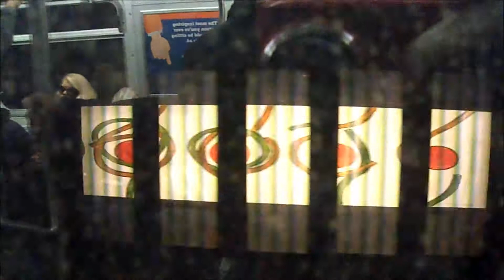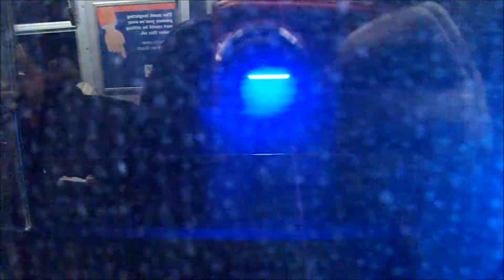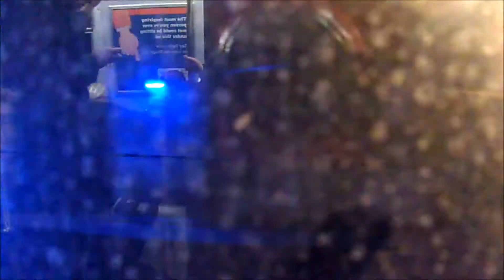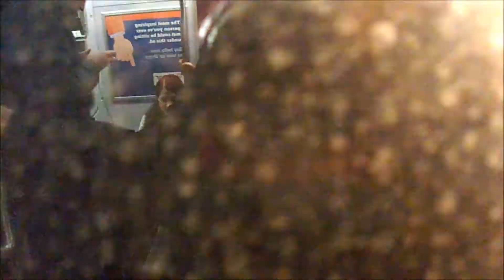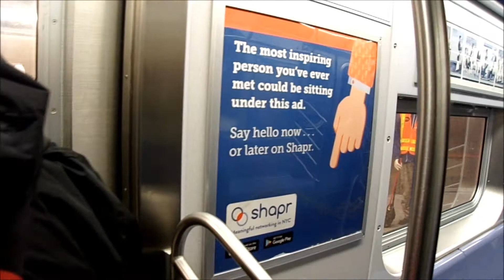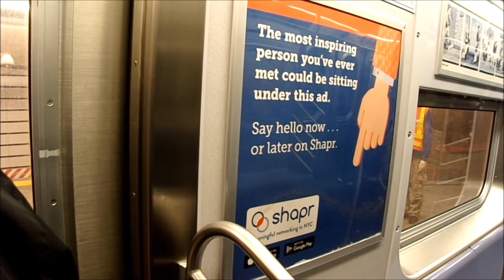My Edited Video Q to 96th-2nd (9177) #2